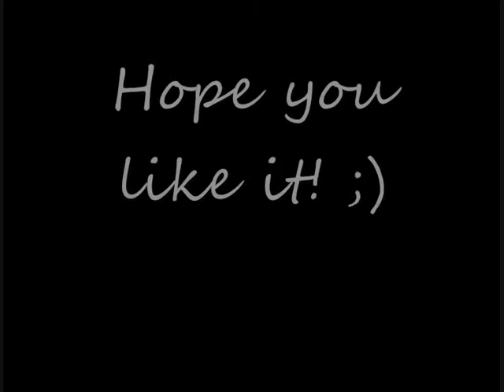Vacation 2006 - Italy (Part 2)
If you can't read the names, they are: Mount Vesuvius, Rome, Vatican City, San Marino (a country!), Venice.